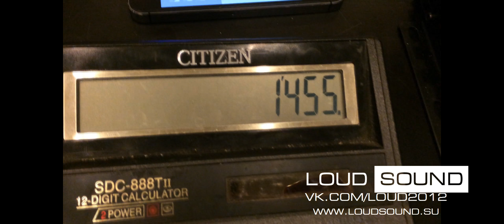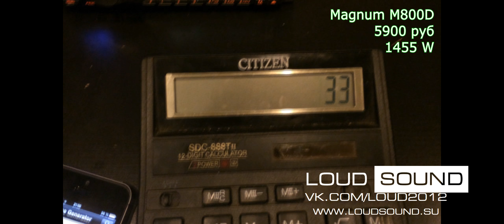[Magnum M800D] vs [SKAR SK-800.1]